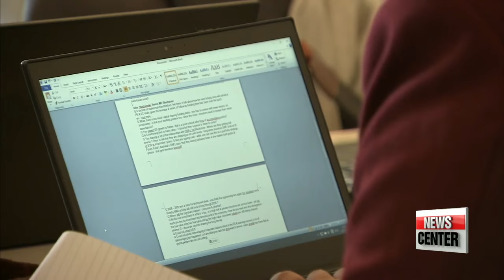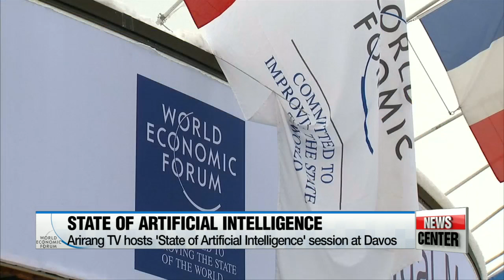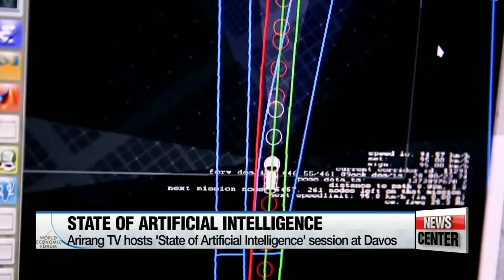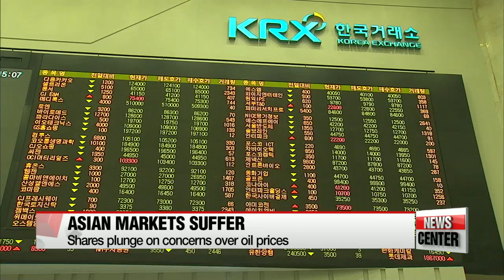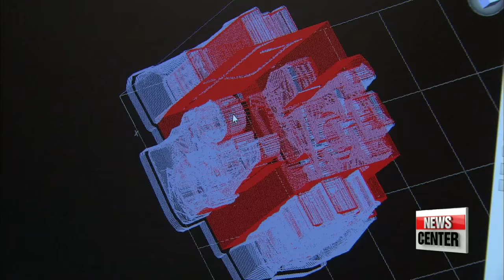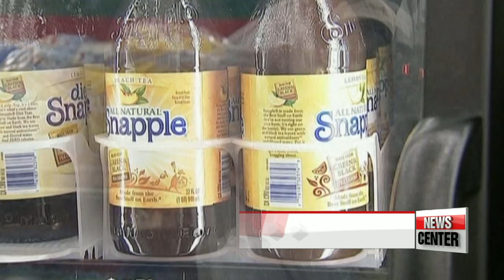NEWSCENTER 22:00 Pres. Park hears policy briefing on youth job creation, improving quality of life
2016 세번째 업무보고, 청년일자리-맞춤형 복지에 초점
We begin at the nation's top offcie...
and the government's third policy briefing session with President Park Geun-hye.
Related ministries pledged to do more to help college graduates in these tough economic times,... with Park calling on all members of society to share the burden.
Song Ji-sun starts us off.
Improving quality of life, making people happier.
That was the core of the government's third policy briefing for 2016.
The session focused on creating new jobs for Korea's young people... and providing customized welfare for all so that no one is left out.
The government's labor and education reforms will continue,...
with universities reducing their admissions quotas... and vowing to better match the needs of students and employers.
Given the current state of the labor market, President Park called on labor and management to yield and sacrifice in equal measure.

"Labor and management must make concessions and share the burden. We're in a time that's too challenging to let this issue drag on because of unilateral demands from one side. This year, I hope both labor and management will gear up to complete the labor reforms and implement related changes in the field."

Her remarks follow the announcement on Tuesday by the Federation of Korean Trade Unions that it is withdrawing from a tripartite deal struck with the government and management in September.
The deal was aimed at making Korea's labor market more flexible... through a "wage peak" system and other measures.
The umbrella union said the government had unilaterally pushed for reforms and drafted guidelines to make layoffs easier... without consulting the union.
Meanwhile, with youth unemployment topping nine-percent last year... the government has boosted this year's budget for youth job creation by 20-percent to 1-point-8 billion U.S. dollars.
As part of the plan, so-called "employment zones" will be set up at the country's 17-innovation centers nationwide... to help young jobseekers find matching positions.
In addition, related ministries pledged to do more to help citizens in regions outside of Seoul. To provide citizens with customized welfare, regional community centers will be revamped into 'welfare hubs' for local residents.

"President Park also asked local officials to better listen to residents' concerns so that their needs can be reflected in the government's plans.